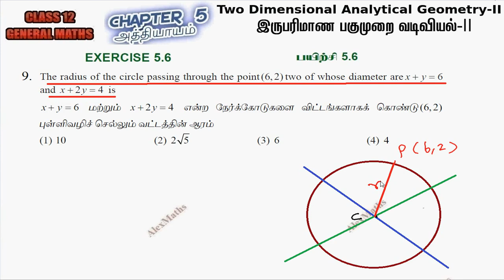TN New Syllabus Class 12 Maths | Exercise 5.6 Q.No.9 | 2D - Analytical Geometry-II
Maths in Tamil Class 12 | Exercise 5.6 Q.No.9  | 2D - Analytical Geometry-II | இருபரிமாண பகுமுறை வடிவியல் - I I
12th Maths Tamil Nadu new syllabus Inverse Trigonometric Function
CHAPTER 5 – Two Dimensional Analytical Geometry-II
5.1 Introduction
5.2 Circle
5.3. Conics
5.4 Conic Sections
5.5 Parametric form of Conics
5.6 Tangents and Normals to Conics
5.7 Real life Applications of Conics